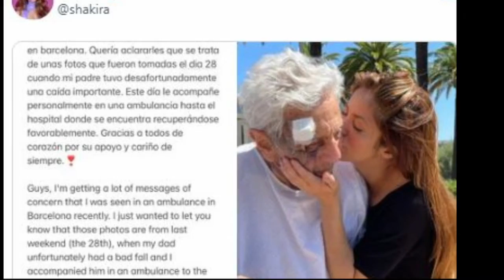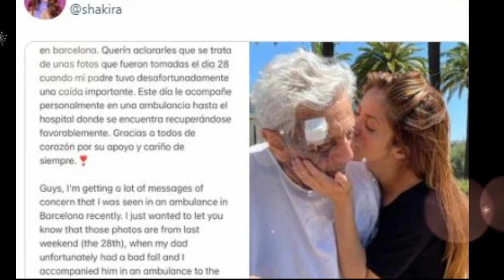SHAKIRA BRINDA COMUNICADO OFICIAL DE SEPARACIÓN...😥😥GOMITA NADIE RETOMÓ LO Q PRODUCTORA LE DIJO😮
ANDREA RODRIGUEZ REGAÑÓ A GOMITA,LAURA BOZZO EN RIESGO YA ESTÁ NOMINADA. ESTE ES EL RESUMEN DE LAS NOTAS MÁS CALIENTES.